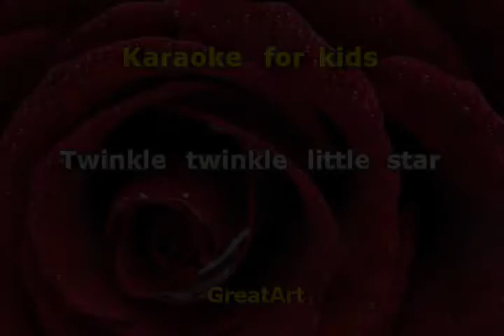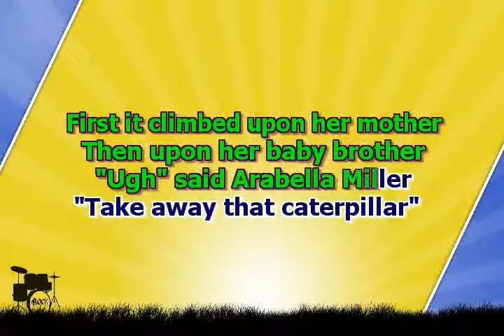Karaoke for kids Little Arabella Miller key 3 with backing melody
Karaoke for kids - Little Arabella Miller
Little Arabella Miller
Found a furry caterpillar
First it climbed upon her mother
Then upon her baby brother
"Ugh" said Arabella Miller
"Take away that caterpillar